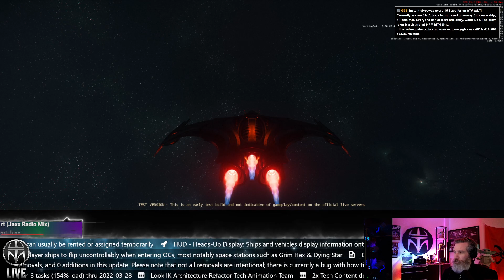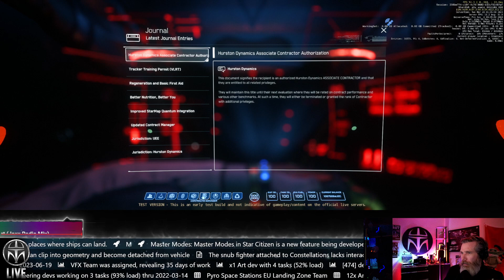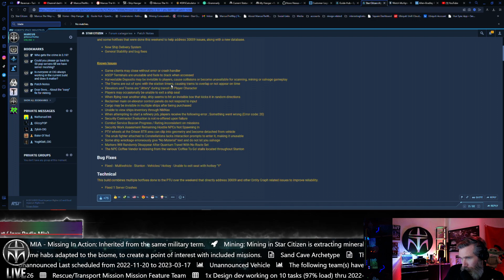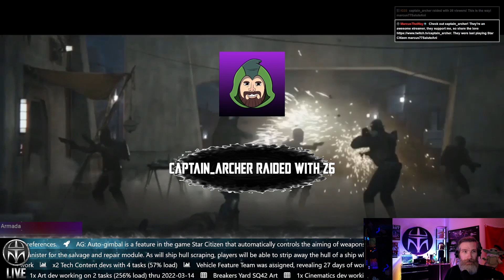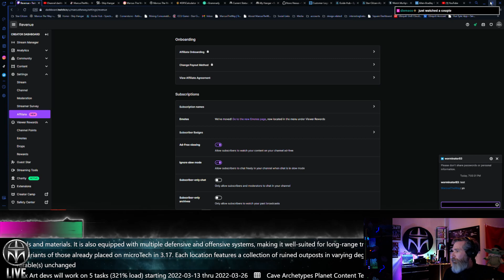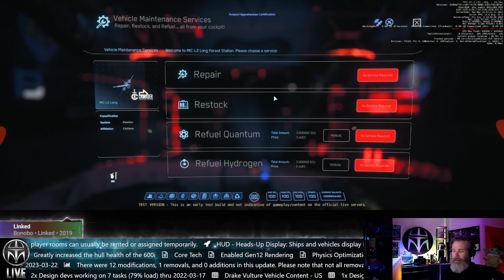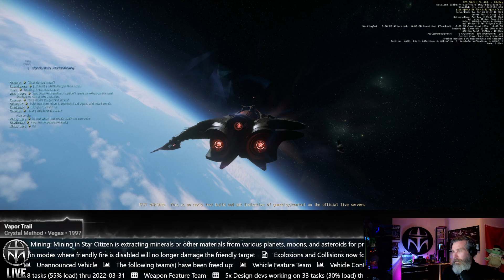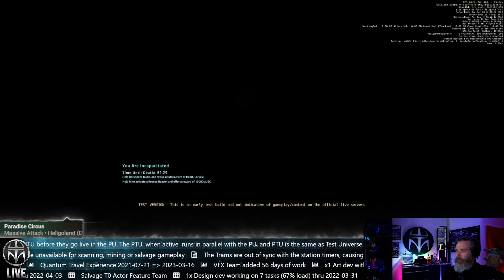2023-03-27 Star Citizen Gameplay Watch Live on Twitch @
Are you not in Star Citizen yet? , you will get 5,000 UEC (in-game currency) to spend when you do.